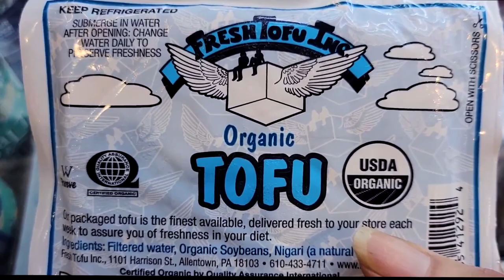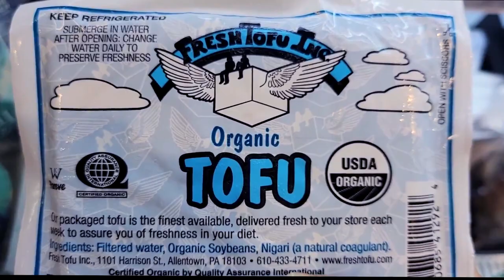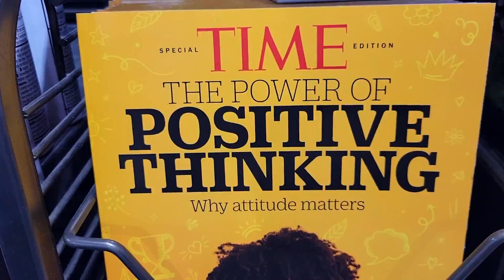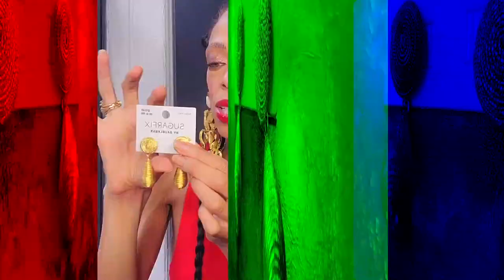AFFORDABLE NEW JEWELRY HAUL, (Summer Statement Earrings) RAW HEALTH TALK, WHATS NEW IN MY CLOSET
IT'S ALL ABOUT AFFORDABLE SUMMER STATEMENT EARRINGS HAUL, NEW JEWELRY HAUL 2021, NEW SUMMER FASHION I ADDED TO MY CLOSET, WHAT'S NEW IN MY CLOSET AND REAL HEALTH TALK WHATS BEEN GOING ON WITH MY HEALTH

2ND OUTFIT:
TOP & PINK SHORTS
ZARA: SOLD OUT

EARRINGS:
ITS ALL CULTURE JEWELRY @Etsy

MAKEUP:
PAT MCGATH @patmcgrath5600
PATRICK TA @patrickta

SANDALS: LOCAL STORE

AFFORDABLE NEW JEWELRY HAUL (Summer Statement Earrings) WHATS NEW IN MY CLOSET, RAW HEALTH TALK,